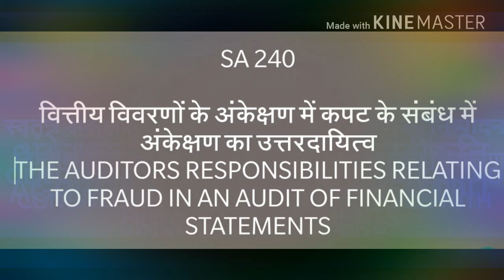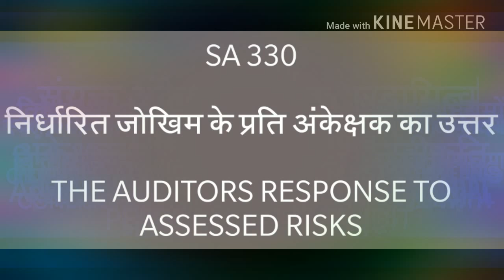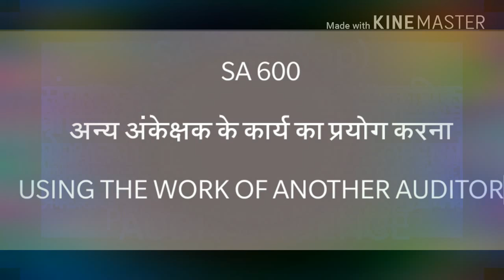AUDITING IMPORTANT SA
Audit SA for jr accountant exam